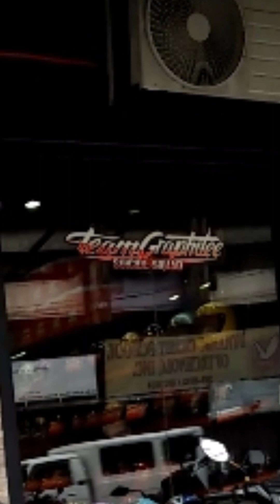One of "the Best Burger" in Metro Manila ! Silog Lauriat, Sisig and more..